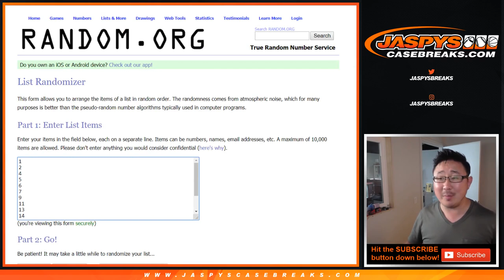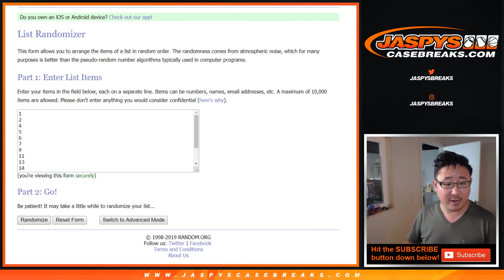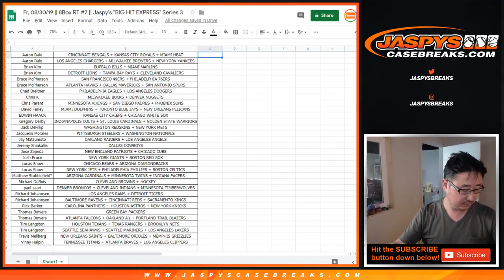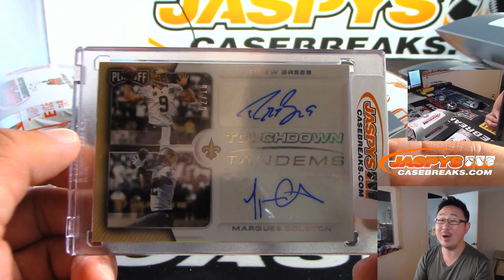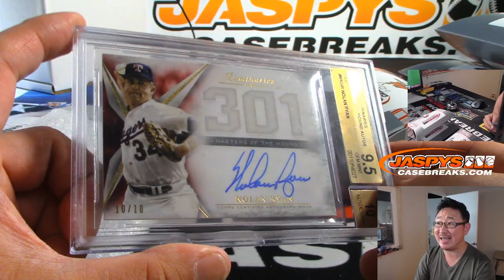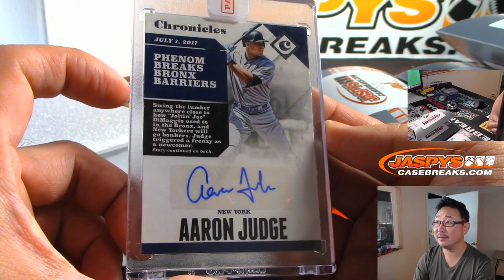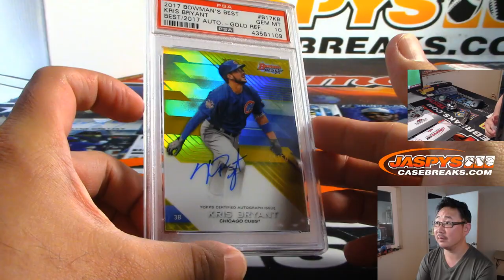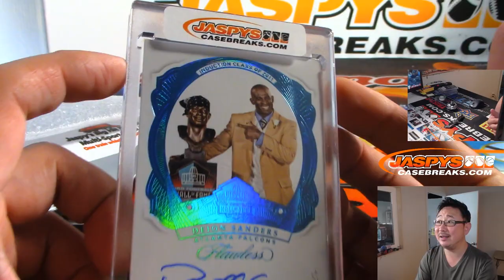Fr, 08/30/19 || 8Box RT #7 || Jaspy's "BIG HIT EXPRESS" Series 3